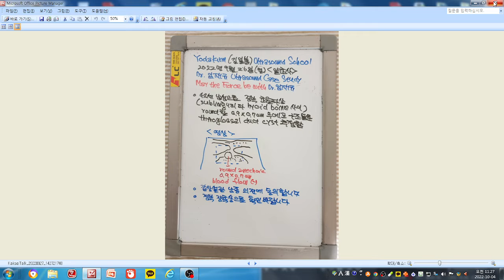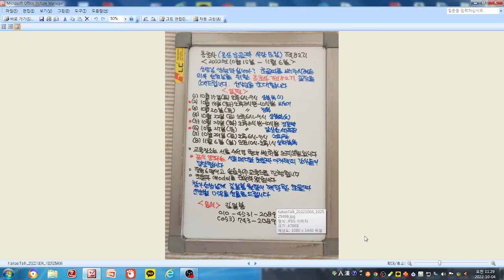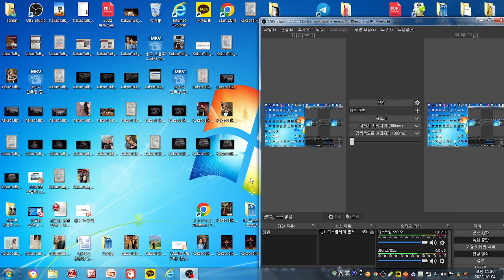알초사 단톡방 증례(갑상설관 낭종)